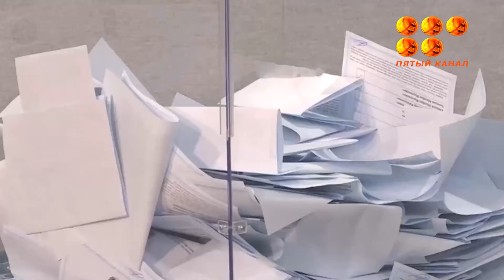5 маусым күні Қарағанды облысында 777 учаске жұмыс істейді.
Дәл осы күні жалпы халықтық референдум өтеді. Ақпаратқа жүгінсек, тек Қарағанды басында дауыс берушілердің саны шамамен 331 мың адамды құрап отыр. Бүгін облыс әкімдігінде өткен кеңейтілген отырыста республикалық референдімға даярлық барысы пысықталды.